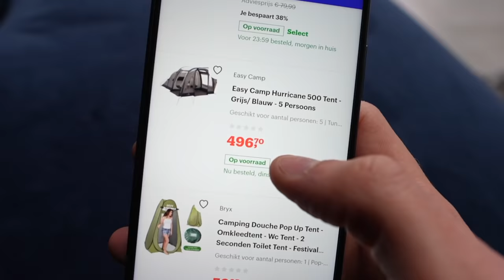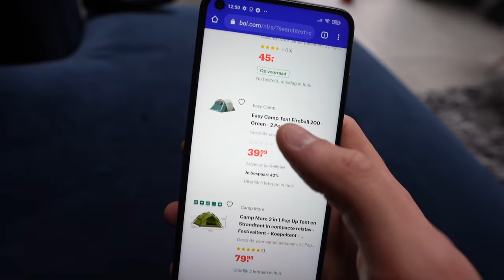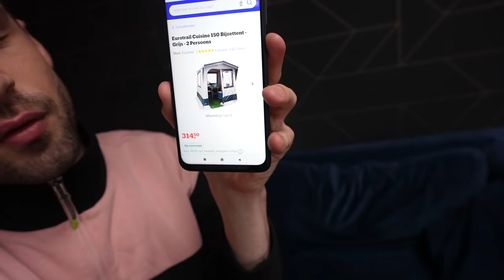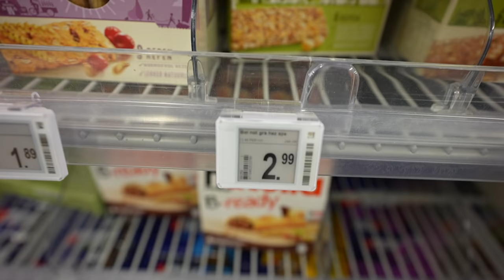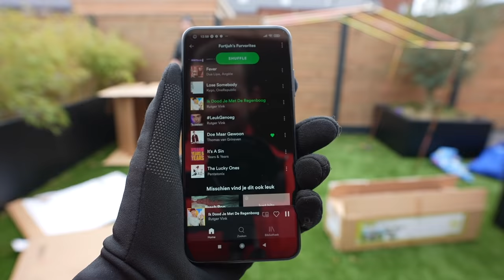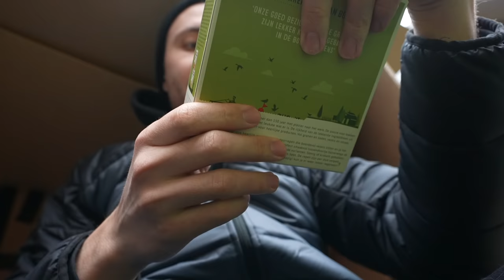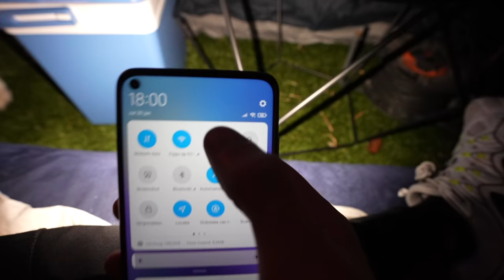€10 VS €1000 HUIS BOUWEN! Met Rutger *Overnachting Challenge*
Deze video bevat een betaalde samenwerking met Xiaomi. Deze vermelding is onderdeel van de Social Code: YouTube. Voor meer informatie, ga naar